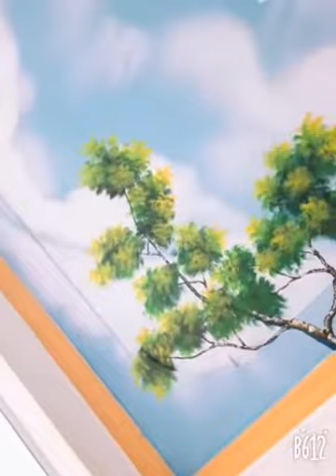TRANH TƯỜNG VĨNH PHÚC 0964.503.986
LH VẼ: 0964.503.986